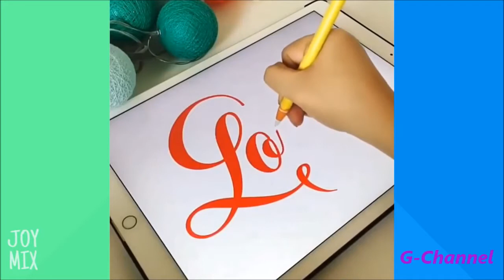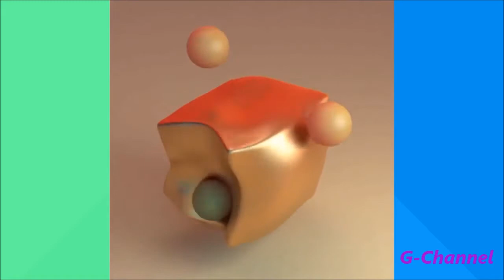⭐ODDLY SATISFYING VIDEO That Will Make Your Day II 😍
? More Awesome Compilations of Satisfying , motivating ,Funny New videos are Yet to come .

?Thumbnail credits :
    ToyTocToc Channel

? Notice :

    by us.